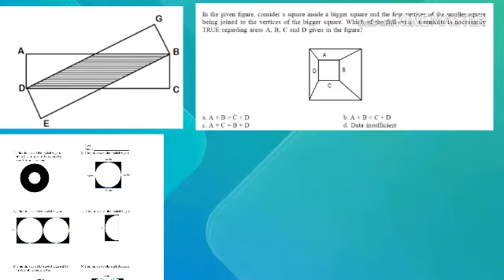DAILY HARD QUESTIONS FOR SSC CGL//